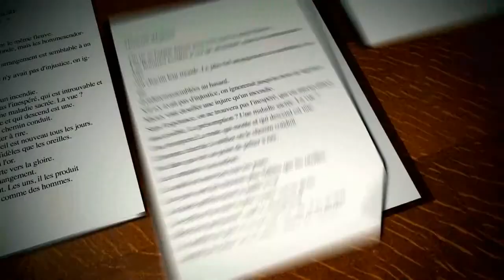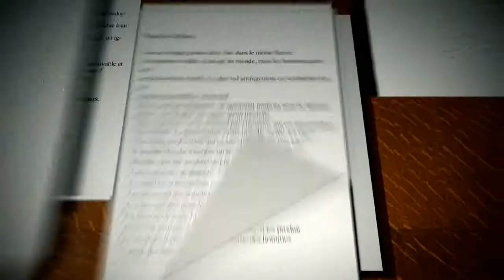Trailer de Crónicas diplomáticas (Quai d'Orsay) subtitulado en español (HD)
Trailer de Crónicas diplomáticas, por Bertrand Tavernier.